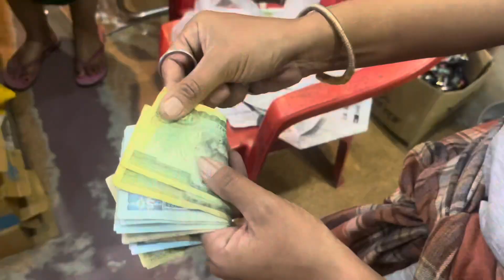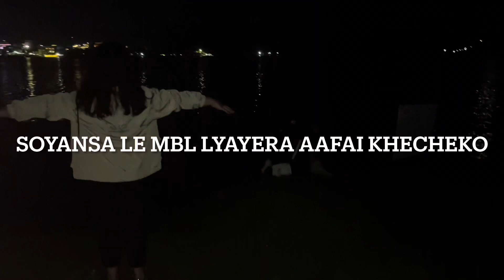सोयन्साको बिजोग 😂|| Lakeside pokhara ma 😁हावा खादै ㅣsign language aauthyo aile ta..🤣